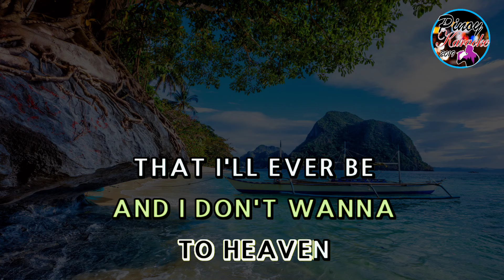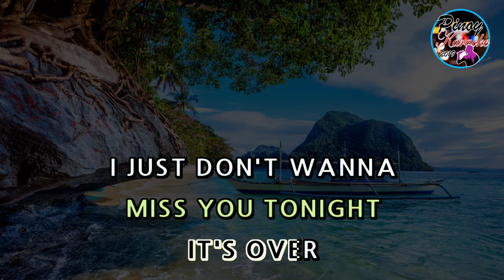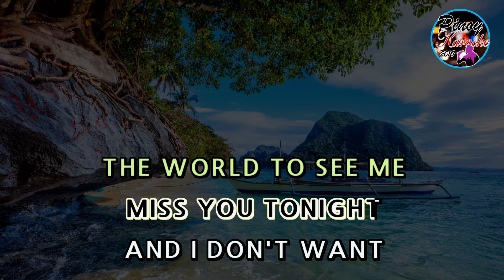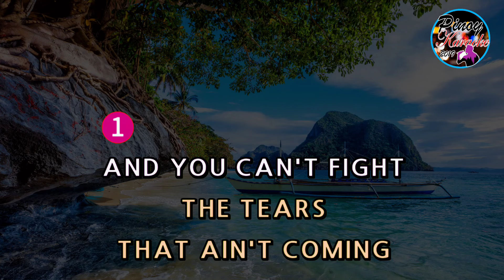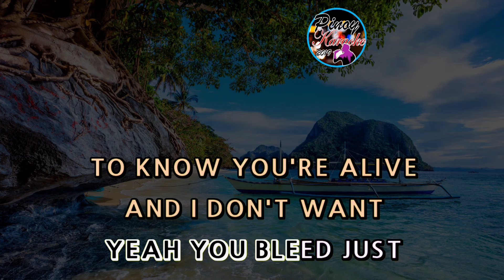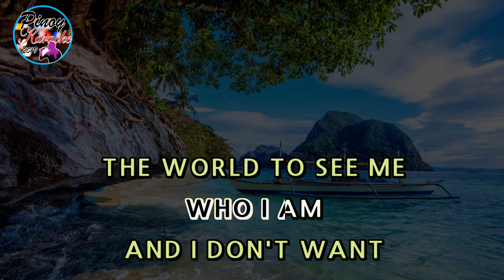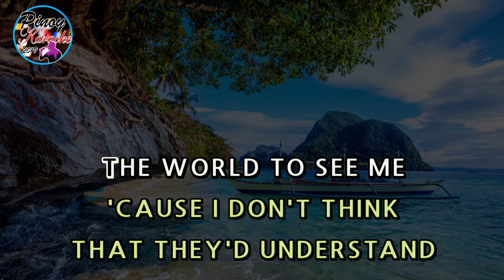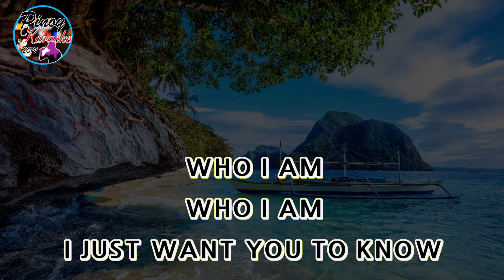Iris by The Goo Goo Dolls (Karaoke : Lower Key)